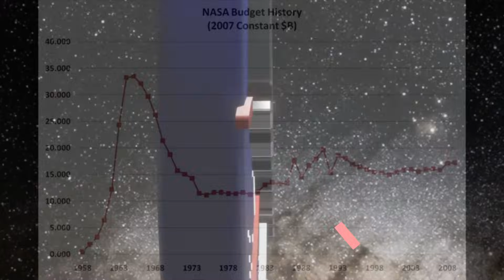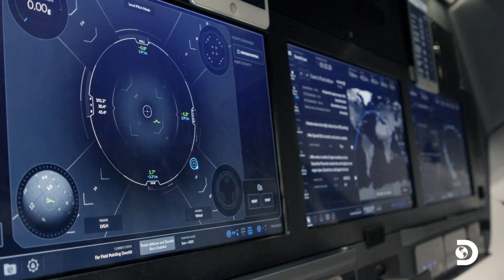SpaceX's Dragon To The Moon Instead Of NASA's SLS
Isn't it ironic that decades ago, we sent humans to the Moon using technology that was far less advanced than what we carry in our pockets today? The Apollo Guidance Computer, which navigated astronauts to the Moon, had less computing power than a modern smartwatch. Yet, despite our vast advancements in computing, materials science, and engineering, we are struggling to return. This raises the question: why was it possible then but so difficult now?
One major factor is the shift in priorities. The Apollo program was driven by the Cold War space race, where the U.S. government was willing to invest massive resources to beat the Soviet Union to the Moon. Between 1960 and 1973, NASA’s budget was at its peak, consuming about 4.5% of the federal budget in 1966. In contrast, today, NASA receives only about 0.4% of the federal budget. While technology has advanced, the funding and urgency that once pushed the Apollo program forward have diminished.
NASA’s Artemis program, designed to return humans to the Moon, has faced numerous delays and cost overruns. The second mission in the program, Artemis 2, was originally scheduled for November 2024 but has now been pushed back to April 2026. This delay stems from multiple technical challenges, particularly with the Orion spacecraft's heat shield. During the Artemis 1 mission in 2022, engineers found that the heat shield experienced unexpected charring and cracking, leading to material loss in over 100 locations. This is concerning because the heat shield is critical for protecting astronauts during re-entry. NASA has spent months investigating the issue and working on solutions, but the added testing and modifications have contributed to delays.
Other technical issues have also emerged. The spacecraft's life support system, which is supposed to maintain a breathable atmosphere for astronauts, faced problems in testing. While the system passed tests for Artemis 2, it failed during testing for Artemis 3, raising concerns about its long-term reliability. The side hatch, which is used for entry and exit, also required further testing to ensure that it could open under various emergency scenarios. Additionally, Orion’s emergency batteries, which provide backup power if the spacecraft needs to separate from the rocket, have been found to underperform.